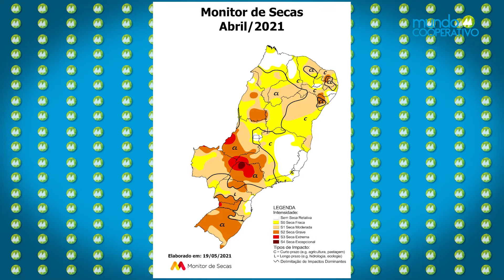Mundo Cooperativo - 28/05/2021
Qual a situação da seca no Espírito Santo. Descubra no Mundo Cooperativo.